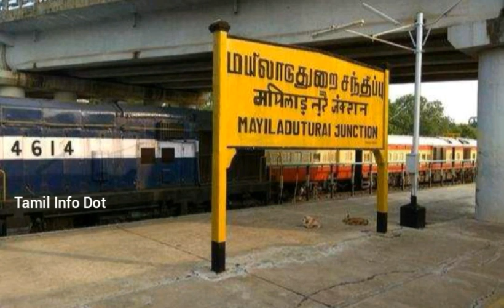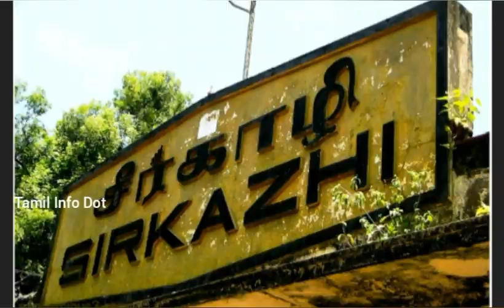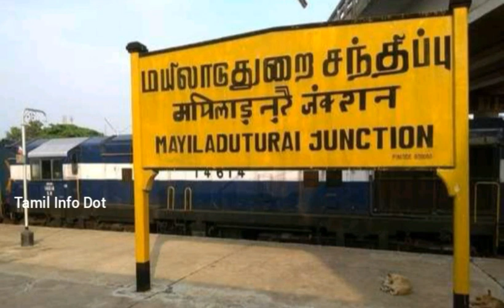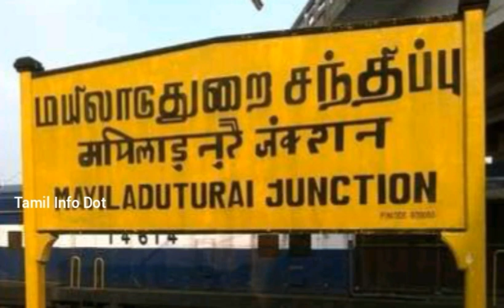மயிலாடுதுறை மாவட்டம் ஆகியது எப்படி?Tamil Info Dot|Mayiladudurai|Mayavaram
"தெரியாதவற்றை தெரிந்துக்கொள்வோம்
தெரிந்தவற்றை பகிர்ந்துக்கொள்வோம்"